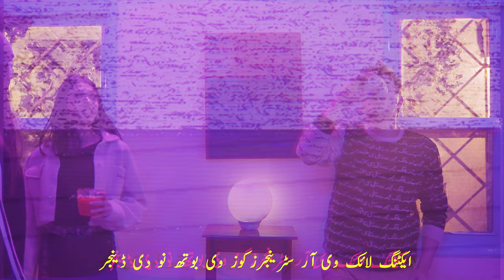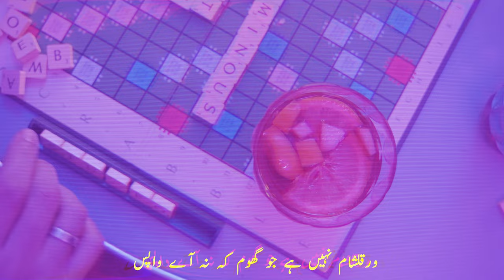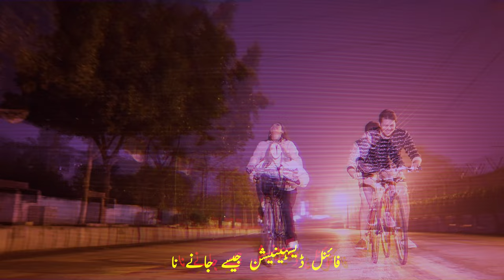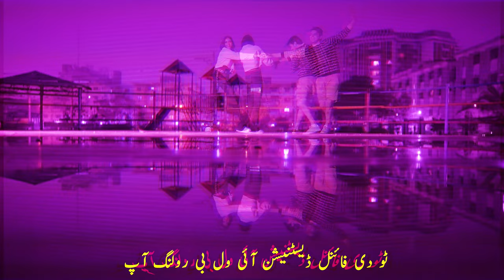hamzahtj - NOOR JAHAN x Shahmeer Raza Khan (Official Music Video)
A hamzahtj Music Film

Starring Maryam Raza
DOP: Fahad Tariq
1st AD: Amtul Baweja
2nd AD: Ali Ashraf
Art/Set & SFX: Artisan Studio
Post Production: Kashan Jafri
Hair & Make Up: Alizeh Zubair
Wardrobe Partner: @loveclosely

LYRICS

It's 3am and she has got the stamina!
Walk into the after-party acting like you know somebody

Khernde chilling she's got me holding on
Just dancing romancing with madam Noor Jahan...

Party haseen hai jugnoonbhi laiye lost wapis
Jastan uski hai mien ismien ji raha.

Acting like we are strangers cause we both know the danger.
Woh meri bimari wo marz wohi dawa.

Kehtay hain jho chahen when feeling amplify
Kabu mien na aien meri manaain na
She will send me her location official invitation
Final destination jesay janay na

Sanjeede lamhay she has got me in the zone
Phulon ki khushbu aye, sar par gulabi saye

Feeling something. Sativa undertones
She bought it, she brought it, she madame Noor Jahan...

Warak- ul-sham nahi hai jho ghoom ke na aye wapas
Paperwork adhura par pure kaghazat.

Mehnat se banaie, she's just a different high
Knows what it means to be ashraf-ul-makhluqat.

To the final destination I will be rolling up.